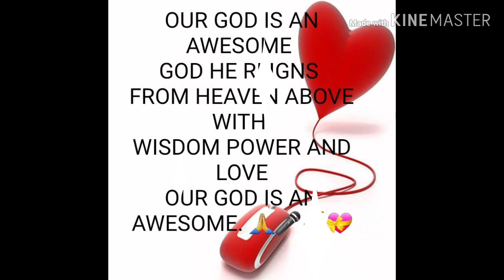OUR GOD IS AN AWESOME GOD AND FATHER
WELCOME TO CHANNEL,MY PRAYER FOR YOU